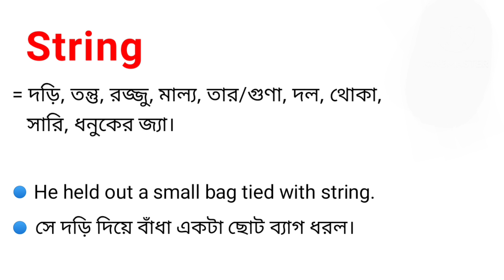String Meaning in Bengali || String শব্দের বাংলা অর্থ কি || Bengali Meaning Of String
এই ভিডিওতে string শব্দের বাংলা অর্থ নিয়ে আলোচনা করা হয়েছে।

string শব্দের বাংলা অর্থ কি?